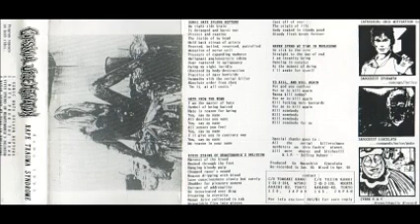Catasexual Urge Motivation - Sonic Hate Spleen Rupture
1995 Rape Trauma Syndrome(Demo)